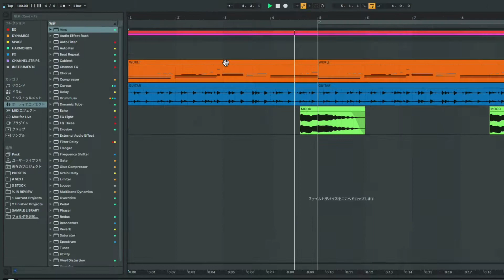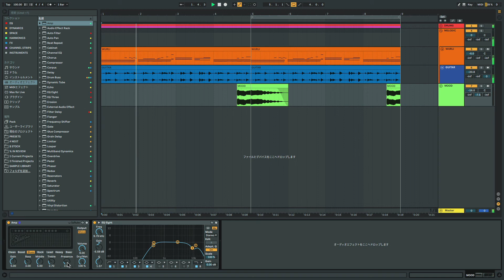Ableton Live一口メモ - Amp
Ableton Liveを使った作曲に役立つ情報をお届けする"Ableton Live一口メモ"。
今回は、Live 10 Suiteから付属するオーディオエフェクトAmpを紹介します。Softubeとの共同開発で生まれたAmpを使えば、ギターはもちろん、鍵盤やボーカルに挿しても良い感じの温かみを得られます。ChorusやCabinetあたりと組み合わせて使うと、簡単に面白い音が作れます！

※AmpはLive 10 Suite以降でご利用頂けます。